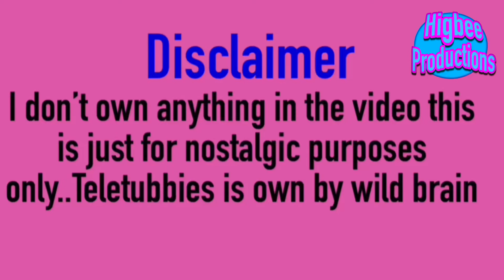Quiet Time (Teletubbies)